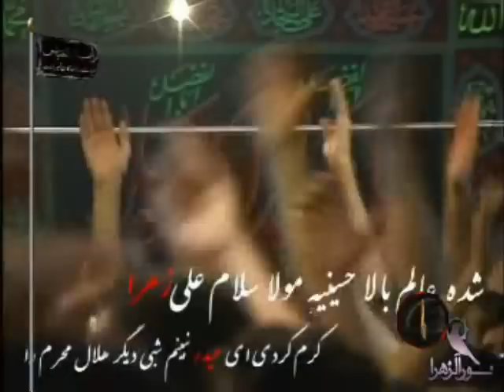Muharram 1389 Night 1 Part 5 - Haj Mahmood Karimi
Shude Alame Bala...